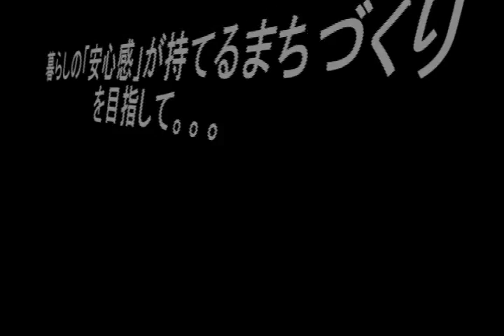福岡市消防局 ⑤救助訓練１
福岡市の公式Youtubeチャンネ、登録お願いします。福岡チャンネルでは福岡市や市長の動きを動画で配信しています。